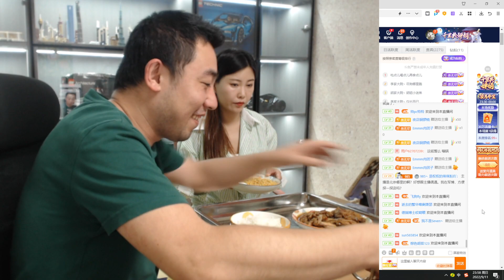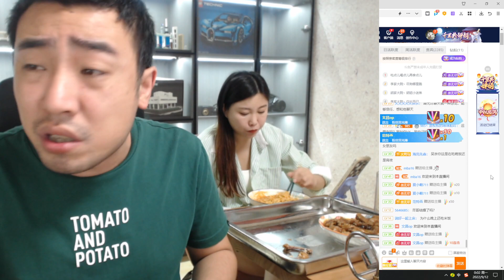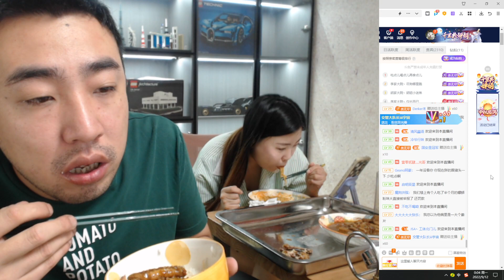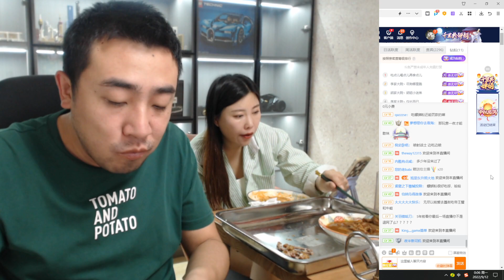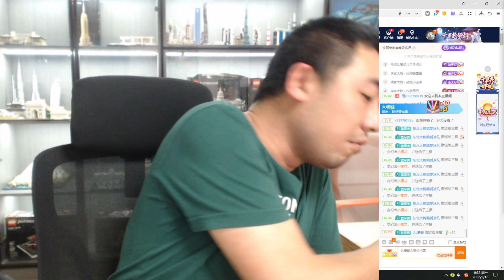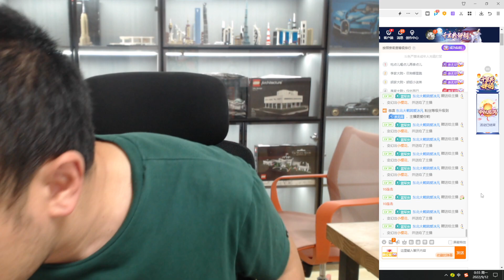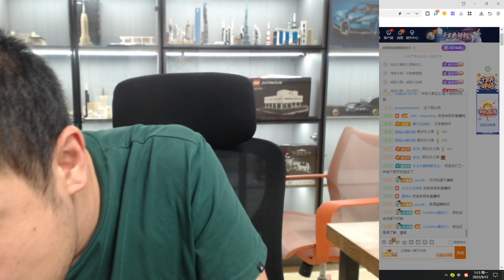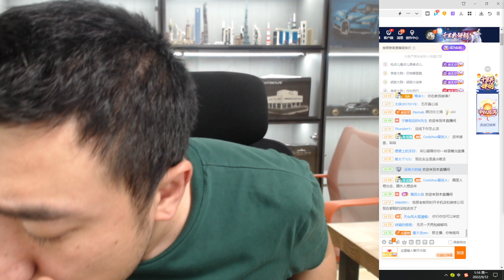【北京】无尽：2022年09月11日(夜晚)-01